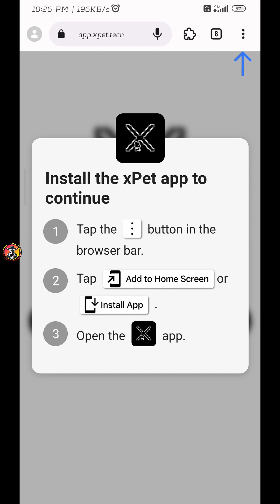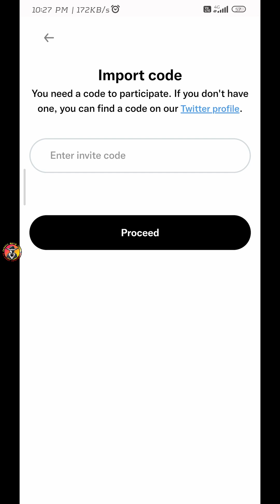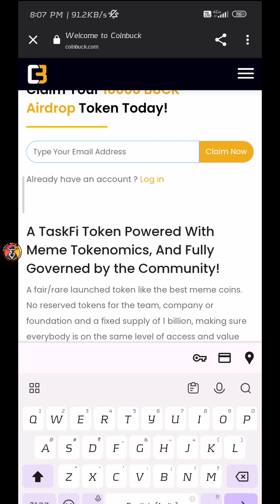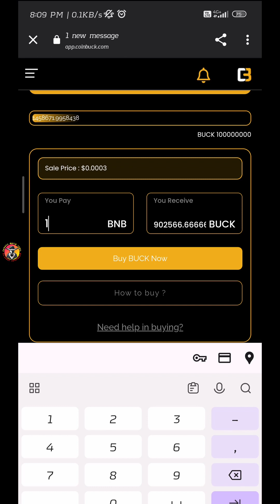🔴Latest Free Crypto Airdrop 🤑 Instant Loot✅ Must Attend 70$ Airdrop Tamil 🎆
HI FRIENDS THIS VIDEO IS ABOUT $60 AIRDROP.